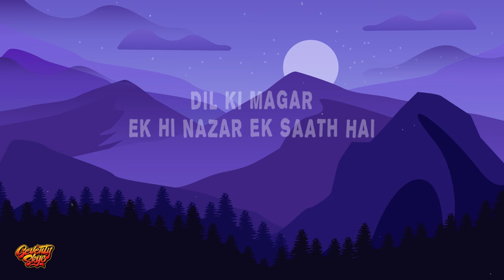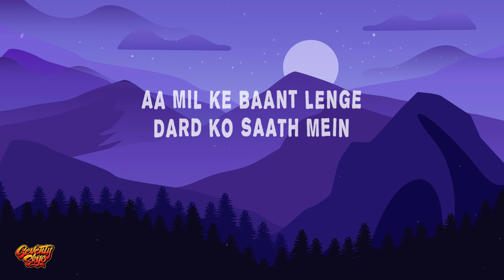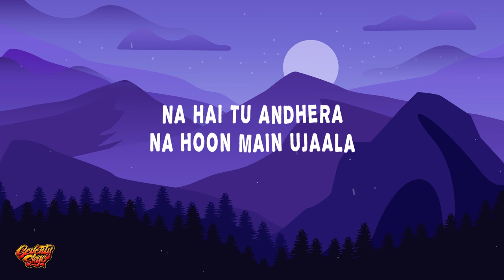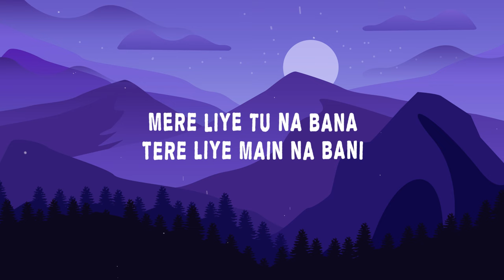Saath (Lyrics) (From "Faadu - A Love Story") - Santhosh Narayanan, Kausar Munir, Amira Gill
🎶 Santhosh Narayanan - Saath (ft. Kausar Munir, Sathyaprakash, Amira Gill, Haricharan)

Lyrics:

Main Tere liye na bani
Meri jaa Tu Mere liye na bana

Dil ki magar
Ek hi nazar
Ek saath hai

Zyada ya kum
Khushi ya ghum
Ek saath hai

Aa mil ke baant lenge
Dard ko
Saath mein

Aa hans ke kaant len
Saari mushkilein
Saath mein

Ke pyaar ki yahi toh pyaari baat hai
Do manzilein safar mein ek saath hain

Meri jaan Tu Mere liye na bana.

Pyaar ki yahi toh pyaari baat hai
Dono ki manzilein ek saath hain

Dhoop mein
Chhaaon mein
Chal sako raat mein
Toh chal zara saath mein

Tu chanda
Aur main tara
Ek saath mein

Na hai tu andhera
Na hoon main ujaala
Mil ke kohra kohra huey

Tu bhi qatra qatra
Boond boond main bhi
Mil ke samandar baney

Phir bhi ek hi dhadkan dil ki

Tu meri khaatir
Khud ko na badal kabhi

Main tere peechhe
Khud ko khone doon nahin

Na hai tu adhoora
Na hoon main adhoori
Mil ke dohre dohre huey

Tu bhi poora poora
Main bhi poori poori
Mil ke muqammal huey

Main
Tere liye na bani, (Main na bani na…na main na bani na …)
Meri jaan
Tu mere liye na bana (Tu na bana na… na na na bana…)

Mere liye
Tu na bana
Tere liye
Main na bani

Dil ki magar
Ek hi nazar
Ek hi safar
Ek hi gully

Mere liye
Tu na bana
Tere liye
Main na bani

Dil ki magar
Ek hi nazar
Ek aasmaa
Ek hi zamee